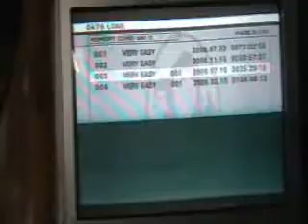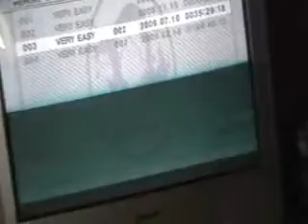Metal Gear Solid 3 Snakes Zombie Dream